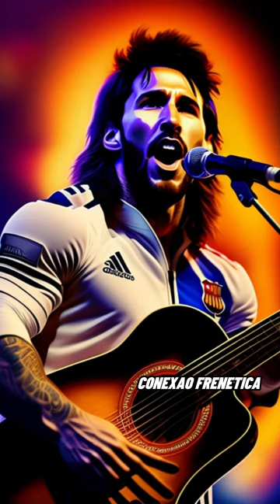JOAO E MARIA - HISTORIA DE AMOR ( FICTICIA )